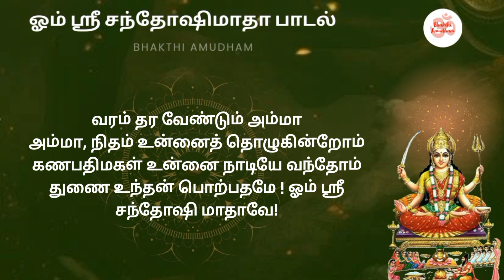ஓம் ஸ்ரீ சந்தோஷிமாதா பாடல் தமிழ் வரிகள்| Santhoshi Matha Song Tamil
Buy Amman 108 potri e-book: 108 போற்றிகள்: பகுதி 1 - அம்மன் போற்றிகள் (Tamil Edition)

Santhoshi Matha Potri in Tamil
santhoshi matha 108 potri in tamil
jai matha santhoshi
Santhoshi matha ashtothram

Santosi maatha Potri, Santhosi Matha Potri, Maa Santhoshi slokas, Goddess Santosi praises ,devotional, Bhakthi amudham, Friday Special, Santhoshi Matha Potri in Tamil, சந்தோஷி மாதா போற்றி

Enrich your life with these devotional videos.
Bhakthi Amudham| Devotional Music| Tamil| Slokas| Spiritual| Chanting| Relaxing| Nama sankirtan